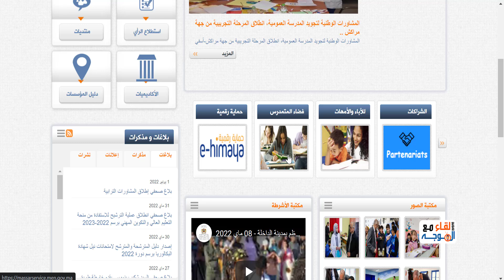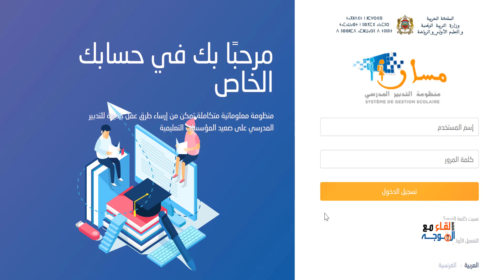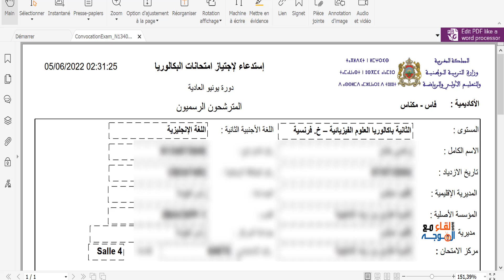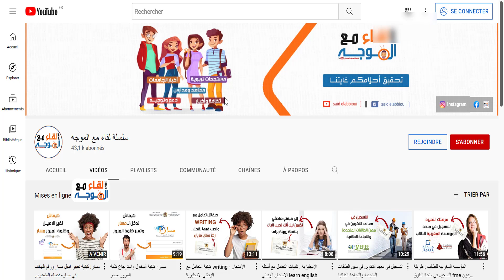تحميل استدعاء اجتياز البكالوريا - Convocation Bac 2022 - المتمدرس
تحميل استدعاء اجتياز البكالوريا - Convocation Bac 2022
تحميل استدعاء البكالوريا 2022 Convocation Bac الدورة العادية لجميع التلاميذ متوفرة هنا, أعلنت وزارة التربية الوطنية عن بدء سحب استدعاء الامتحان الوطني 2022، ويتعين على التلاميذ تحميل وطبع  هذا الاستدعاء قصد الإدلاء به خلال فترات إجراء الامتحان.
✓ تحميل استدعاء البكالوريا 2022 Convocation Bac الدورة العادية
✓ Convocation Bac
✓ تغيير كلمة المرور فضاء المتمدرس
✓ استرجاع كلمة المرور مسار
✓ الاستعداد الجيد للامتحان الوطني
✓ كيفية الاطلاع على النقط في مسار
✓ Convocation Bac Libre
✓ استدعاء بكالوريا احرار
✓ طريقة الاطلاع على النقط من مسار
✓ حل مشكلة كلمة السر غير صحيحة في مسار
✓ سحب استدعاء الامتحان الجهوي للسنة الثانية بكالوريا 2022
✓ كيفاش تبدل النقط في مسار

✓ رابط الدخول لموقع وزارة التربية الوطنية والتعليم الأولي والرياضة
✓ فيديو توضيحي حول منصة التلميذ TICE للتعليم عن بعد بالمغرب  telmidtice

شكرا جزيلا لكم على متابعتنا .

 استدعاء الباك أسحب استدعاء البكالوريا ستخراج استدعاء لاجتياز امتحان الباكلوريا دورة يوليوز